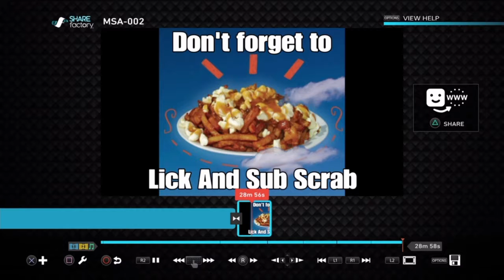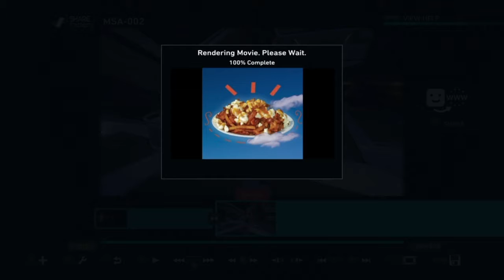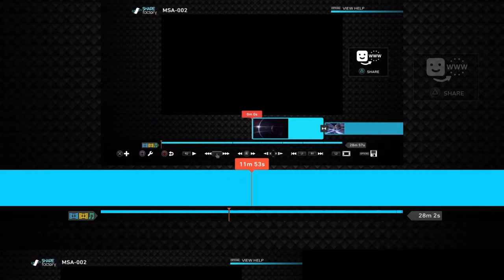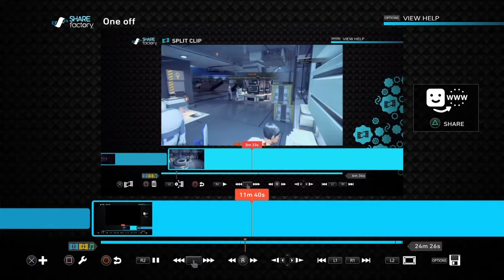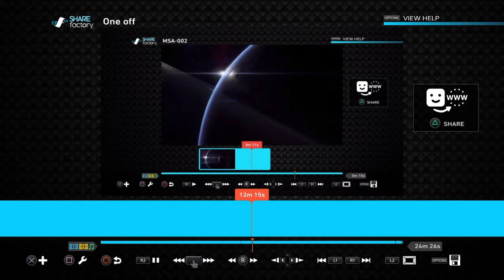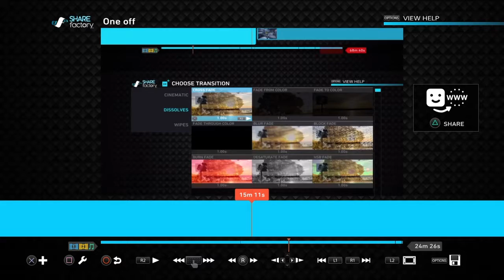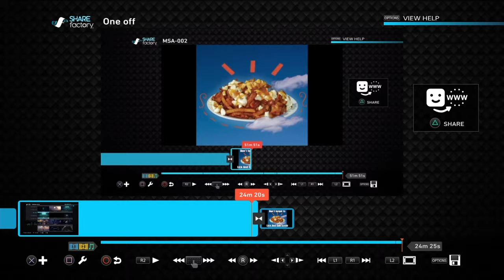Poutine Dream Edit #3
watch me watching edit me